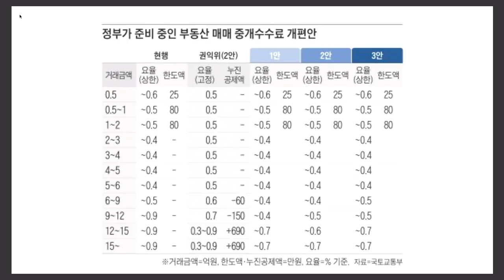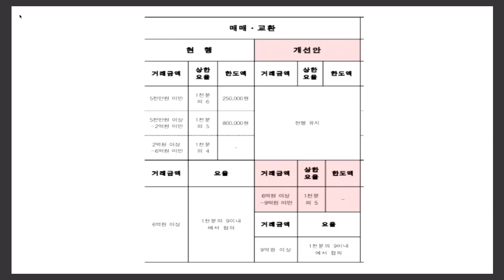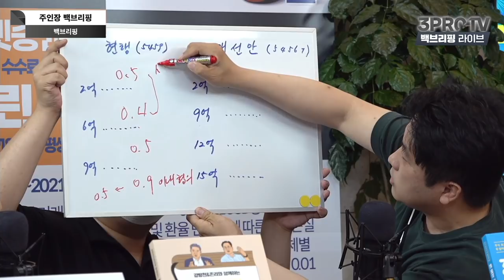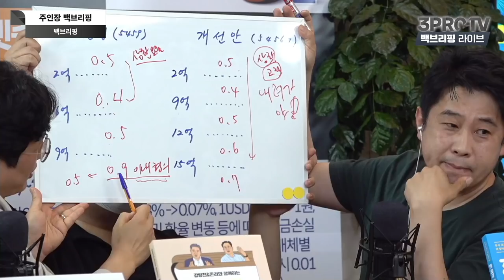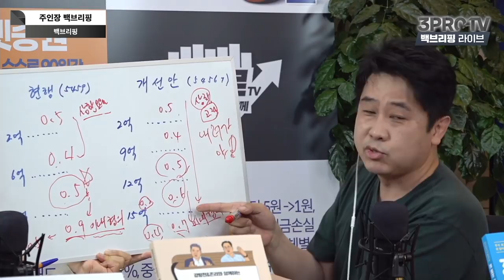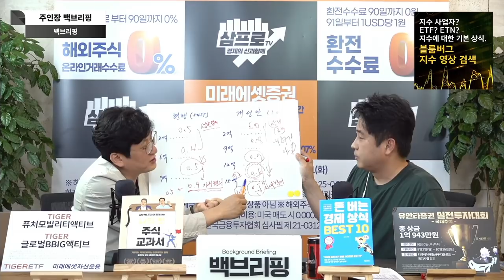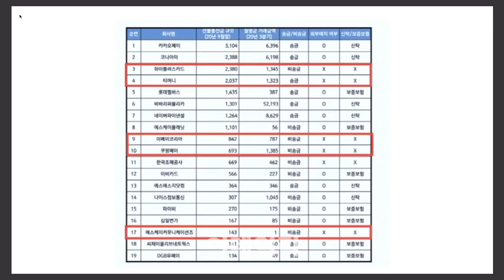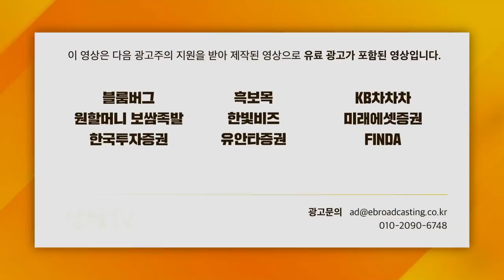[주인장백 브리핑] 논란의 머지 포인트, 현 상황은?